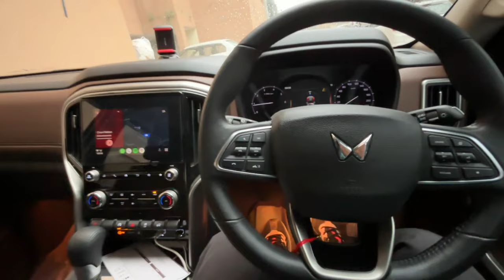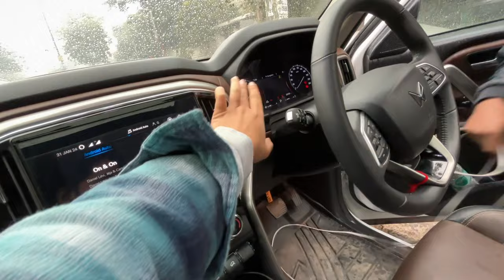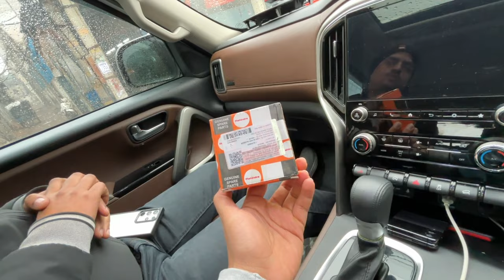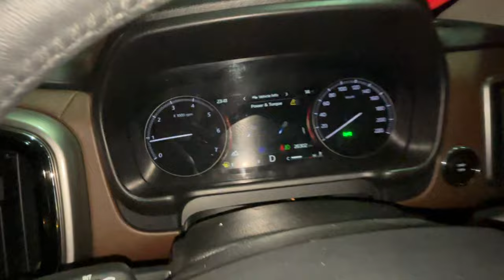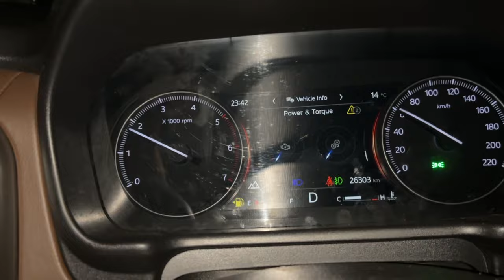Installing OEM Sony Speaker in my Scorpio N Z8 2024 | New Scorpio N Audio Upgrade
PHONE NO. :
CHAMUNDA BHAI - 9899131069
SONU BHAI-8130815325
JAI AUTO RAMA ROAD
53B/20 Industrial Area, Rama Road, New
Delhi-110015